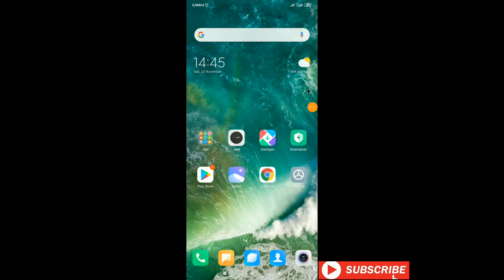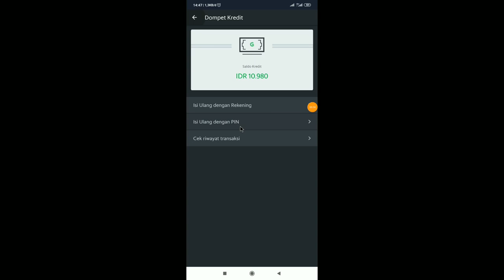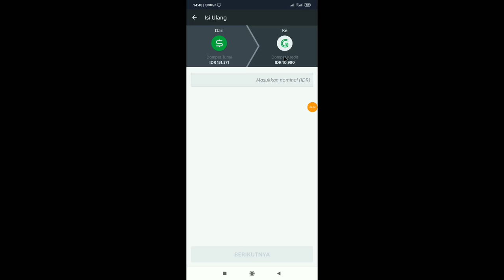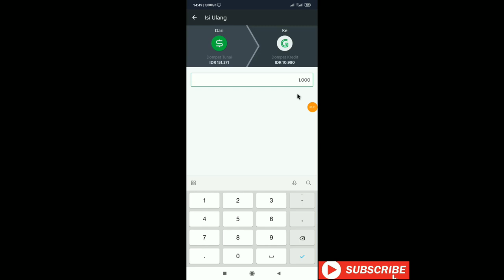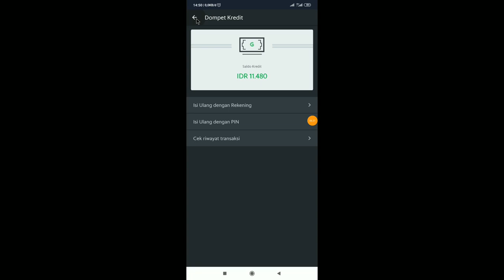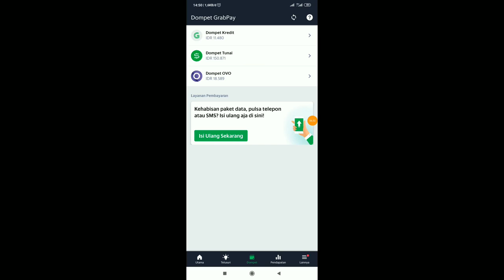Cara isi saldo Dompet Kredit Ojek online Grab Driver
Mungkin video tutorial ini di khususkan bagi orang awam yang baru mendaftar Ojek Online grab,Temen2 bisa lihat langsung tutorial nya disini..terima kasih semoga bermanfaat